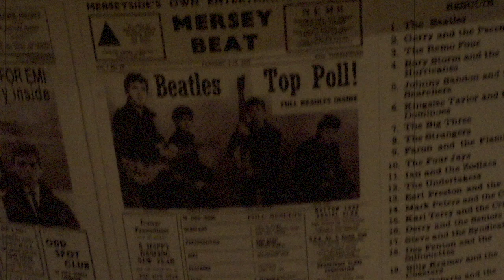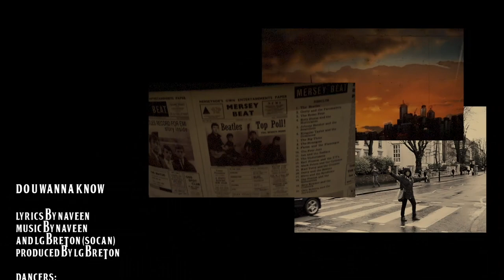Naveen - Do U Wanna Know? (Official Music Video)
Official music video for "Do U Wanna Know?" taken from the "Crosswalk" EP by Naveen.

Available on your favorite music streaming platform; the world over.

Do U Wanna Know? · Naveen

Mixer: LG Breton & Stéphane Grimm

Producer: LG Breton

Composer: LG Breton & Naveen Khan

Lyricist: Naveen Khan & Ross Whiteman

Music Publisher: Naveen Khan & LG Breton